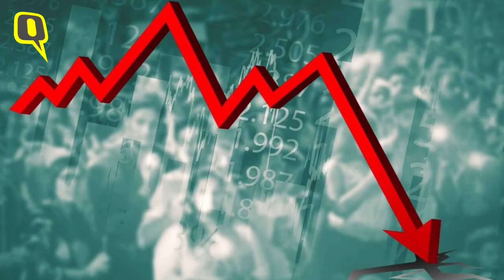How Crucial Is Tech in a Post-COVID World? Infosys Co-founder, Nandan Nilekani Answers | The Quint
The Post-COVID World:  Is Technology the Sole Driving Force Behind Jobs, Business, Education, & Health? A Masterclass With Nandan Nilekani